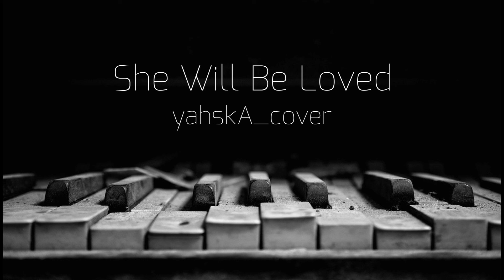Maroon 5 - She Will Be Loved Cover By yahskA (OYM Release) | yahskA_Music |2022 Covers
Lyrics -:
Beauty queen of only eighteen, she had some trouble with herself
He was always there to help her, she always belonged to someone else
I drove for miles and miles, and wound up at your door
I've had you so many times, but somehow I want more
I don't mind spending every day
Ask her if she wants to stay a while
Tap on my window, knock on my door, I want to make you feel beautiful
I know I tend to get so insecure, it doesn't matter anymore
It's not always rainbows and butterflies, it's compromise that moves us along, yeah
My heart is full and my door's always open, you come anytime you want, yeah
I know where you hide, alone in your car
Comes back and begs me to catch her every time she falls, yeah
Out on your corner in the pouring rain, oh
Yeah, yeah
I don't mind spending every day (Ooh, ooh)
Out on your corner in the pouring rain
(Please don't try so hard to say goodbye)